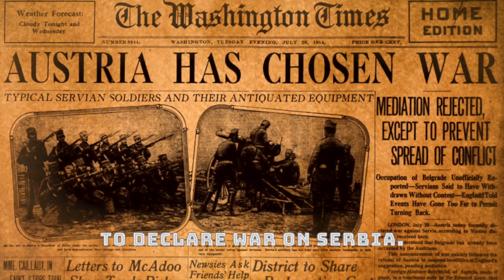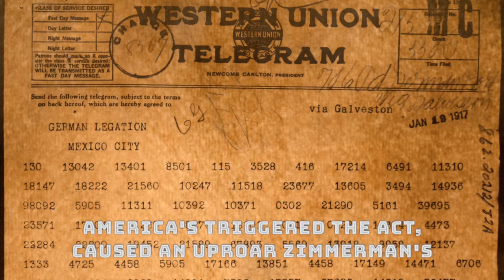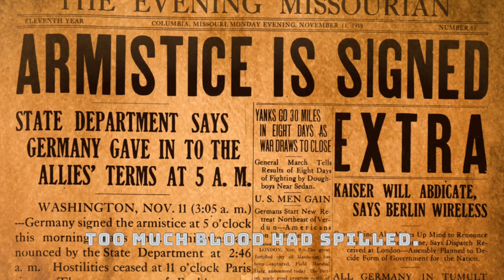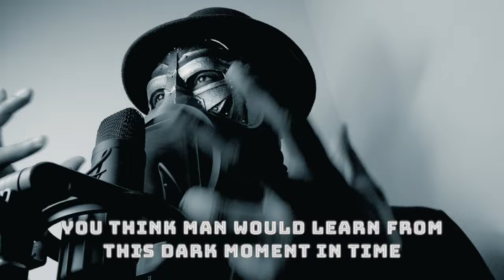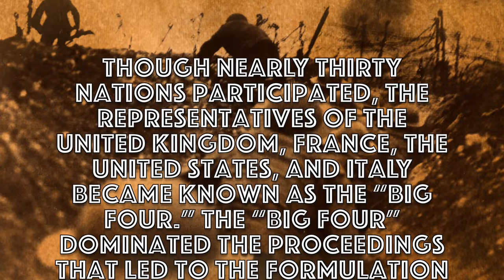The SHOCKING History Of World War 1 | The Rap Version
🎤 Prepare to embark on a lyrical journey through the tumultuous events of World War I like you've never experienced before! 🌍🔥

In this rap song, I delve deep into the trenches, battlefields, and diplomatic negotiations that shaped one of the most significant conflicts in human history. From the assassination of Archduke Franz Ferdinand to trench warfare, every pivotal moment of WWI is meticulously detailed through the art of rap.

🔥 Join me as we pay homage to the bravery of soldiers, explore the complex politics of the time, and reflect on the profound impact of this global conflict on our world today. 🎶

What other historical events would you like to see turned into rap songs? Let us know! 👈